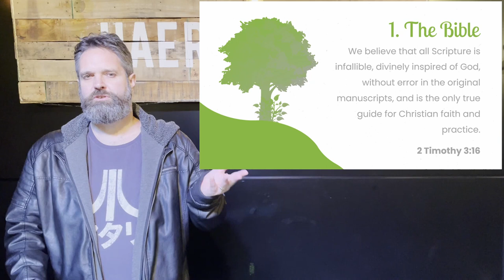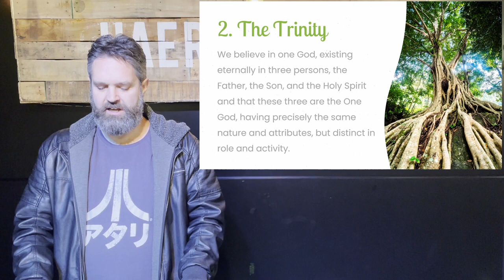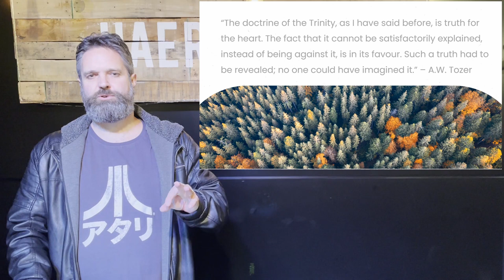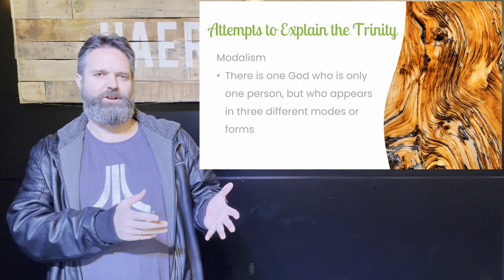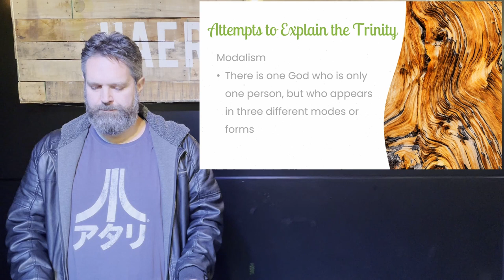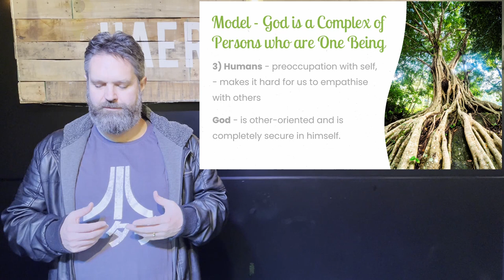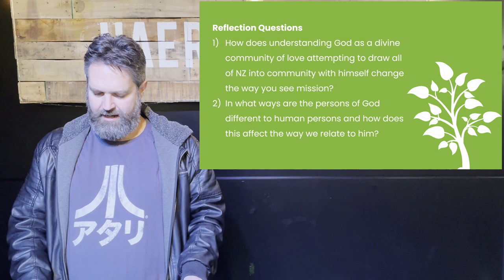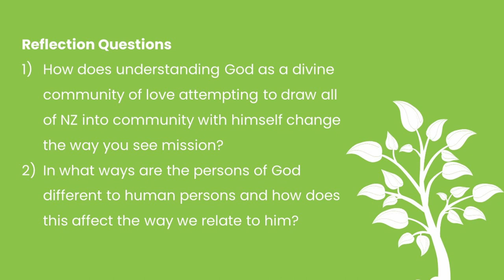2022 07 17 Agora Church Online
Join us this week as we begin our new series Know What You Believe focused on understanding our Statement of Faith.
This week: The Bible, The Father & The Trinity